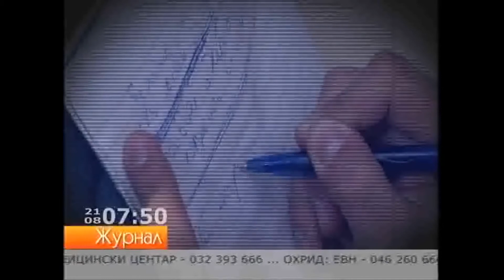Dejan Donev - "Prosti Mi Za Se" ..... Premierno na Sitel TV vo emisijata "Zurnal"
Dejan Donev premierno na Emisijata "Zurnal" na Sitel TV so spotot za numerata "Prosti Mi Za Se" Vo dodatok isto taka pesnata "Se Vrti se Menuva